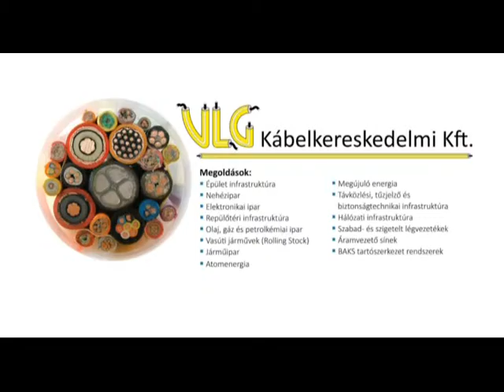Foci és Sport 2016.02.26. hatoscsatorna